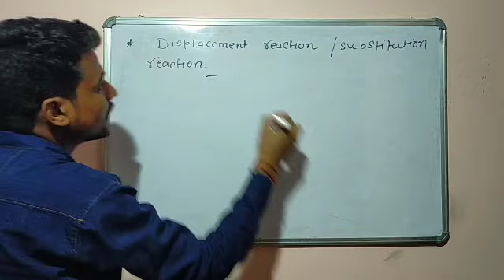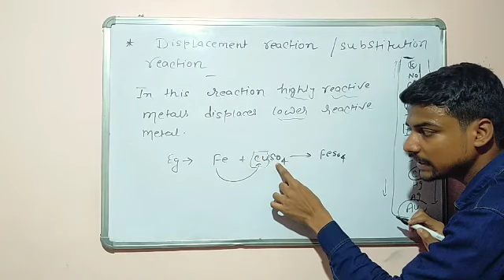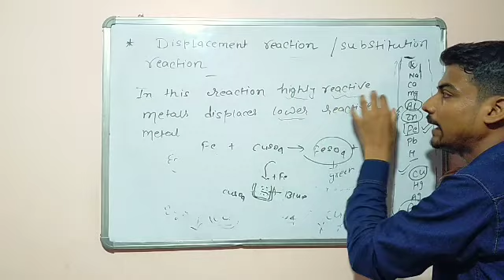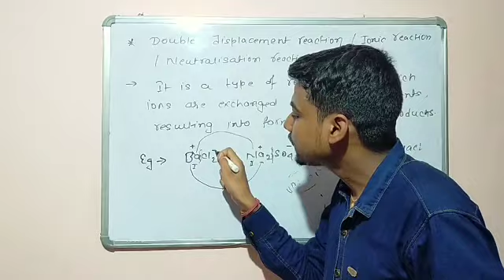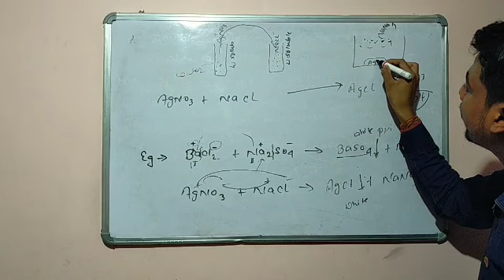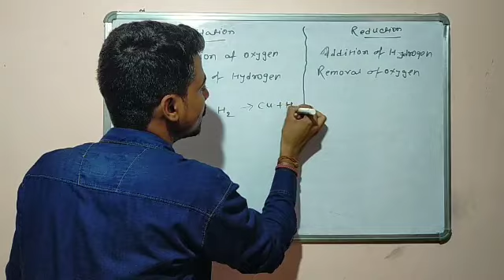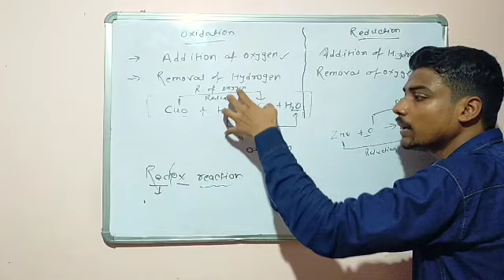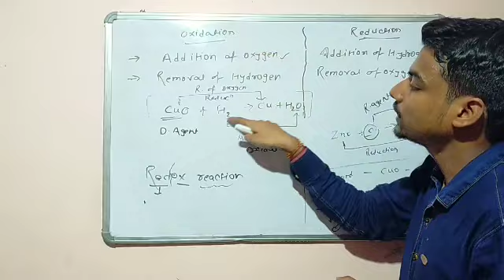Chemical reactions and equations lecture 6 by Ravi singh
Tiny Tots sitamarhi class 10th.